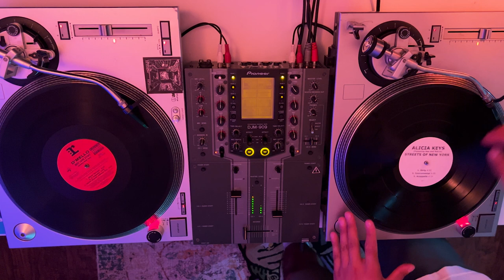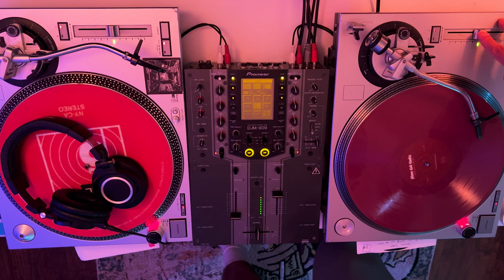AA 004 - Vinyl Hip Hop Mixed By LYRATA